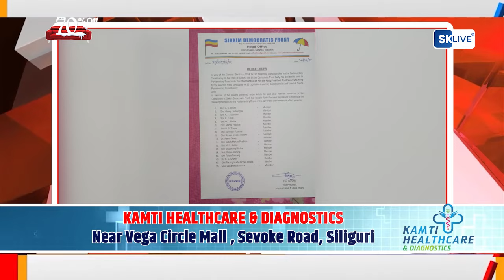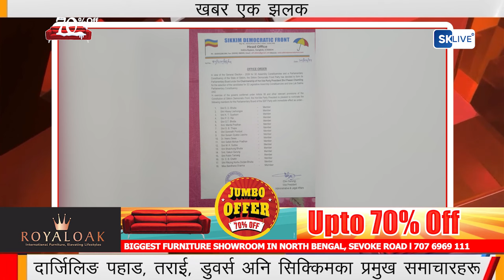खबर एक झलक | 21th March 2024